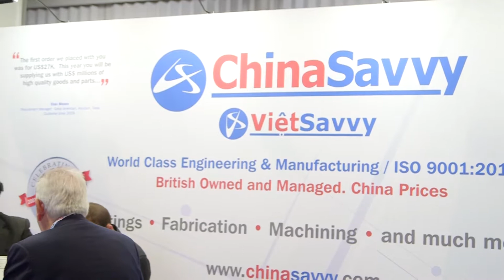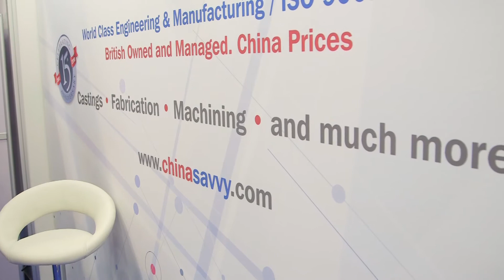ChinaSavvy Subcon 2018 Part 2